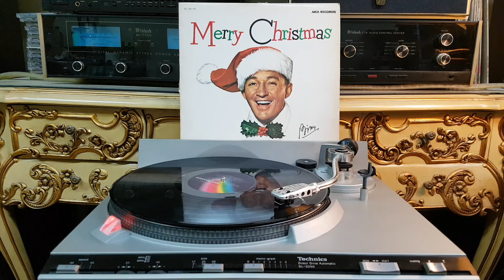SANTA CLAUS IS COMING TO TOWN ( BING CROSBY )